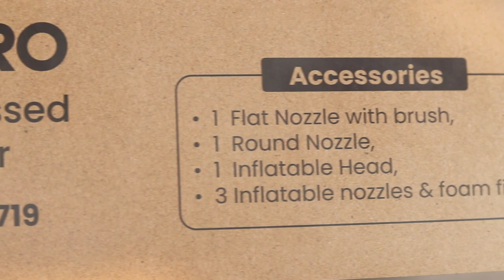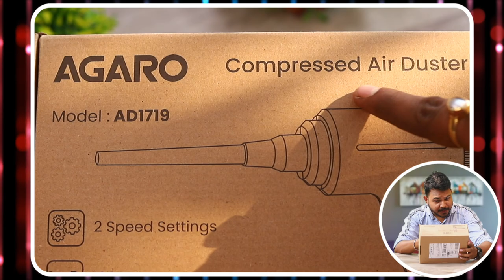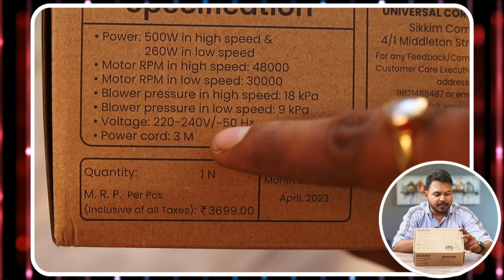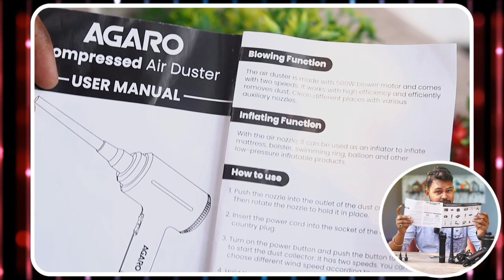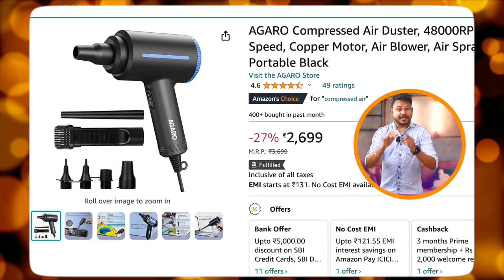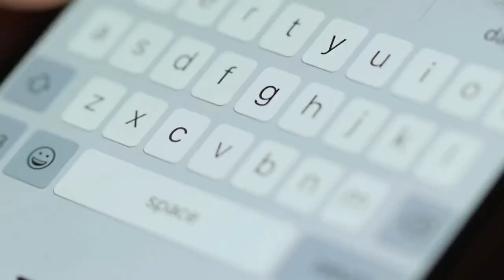Agaro Compressed Air Duster Review | Best Compressed Air Duster For Pc | Best Air Blower in India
Hey Guys,
If you are looking for a separate air duster for cleaning the computer and a separate air blower for blowing up balloons then in this video I will give you a device that will do both these things at the same time. In this video today I have reviewed the Agaro Compressed Air Duster. with this you can clean computers, keyboards, medical accessories & everything, and with this you can inflate balloons, babys small swimming pools, toys very easily and in a very short time, I hope you will like this device very much.

☞ Agaro Compressed Air Duster Come Air Blower Buying

☞ AGARO Galaxy Electric Blower

☞ AGARO Grand Bed Vacuum Cleaner, Cyclonic Technology for Dust Collection

★ OTHER OPTIONS CORDLESS -

✒ Portronics Tez Wireless High Speed Fan 80000RPM Cordless Air Duster
✒ HASTHIP® 50,000RMP Cordless,Compressed Electric Air Duster

❍ 𝗠𝘆 𝗚𝗮𝗱𝗴𝗲𝘁𝘀 𝗪𝗵𝗶𝗰𝗵 𝗜 𝗨𝘀𝗲 𝗶𝗻 𝗠𝘆 𝗩𝗶𝗱𝗲𝗼𝘀 ⤵️

🎖 Best Entry Level DSLR I Recommend
🎖 Best Entry-Level Mirrorless Camera I Recommend

📸 My main camera : 👉🏼
📷 Main Lens
📸 50 mm canon lense : 👉🏼
💻 My Laptop 👉🏼 (Mac)
💻 Second Laptop 👉🏼
🎤 My Audio Recorder 👉🏼
➤ My Mic (Boya)
➤ Hollyland Lark M1 Wireless Mic
🎙 Mic attachment boom arm 👉🏼
🔭 My First 2 in 1 Tripod 👉🏼
🔭 Next Budget tripod 👉🏼
➤ 360° Rotating Table For Product Shoot
🕯 Light I use 👉🏼
➥ Strips Version
➥ LED Version
🕯 My RGB Light - 👉🏼
🪔 Modifier that I use 👉🏼
🔱 Mini Tripod

  💝 thank you so much everyone for watching this video, it mey seem like a small thing to you but I appreciate each & everyone of you.
All of the feedback & comments are what has helped this channel grow to what it is now.

It's Time to Support 👉🇮🇳